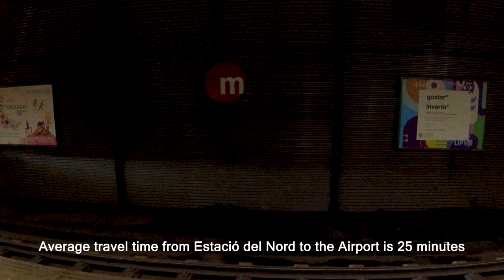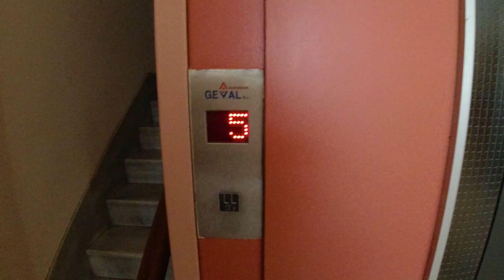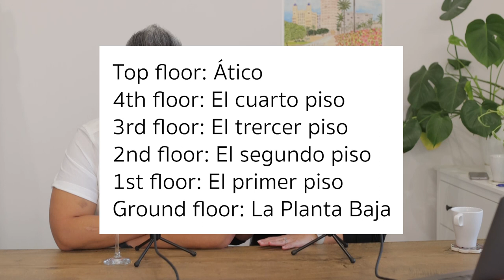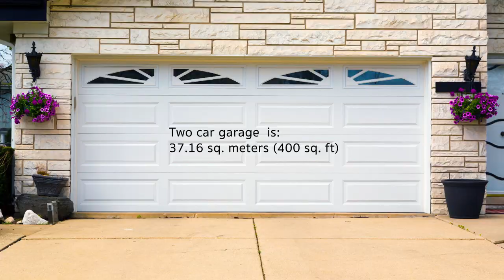The Ultimate Guide to Apartment Hunting In Spain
🚀 Ready to Start on your Spanish odyssey as a Digital Nomad, Non-Lucrative, or Golden Visa applicant? 🇪🇸 You’ll need all the help you can get! Click on our custom link now to secure your FREE consultation and unveil exclusive discounts on Bureaucracy.ES services.

Welcome, and in today’s video, we will discuss how to find the perfect apartment in Spain and we'll share some apartment-hunting tips to help you settle down.

⚡ Craving a personalized experience? Your VIP pass awaits at our supporter's area! Enjoy Ad-free videos, member-exclusive content, and a whole lot more.

✨ Join Our Thriving Facebook Community for Expats Moving to Spain! 🏡🌆 Connect with Fellow Adventurers, Get Insider Tips, and Navigate Your Journey with Confidence.

▶️ Ready for Endless Inspiration? 📺🔔 Join Our Captivating Journey of Discovery, Learning, and Entertainment.

Moving to a new city sounds like an exciting journey! One of the first things you should learn to do when preparing for your new chapter abroad is how to choose an apartment.
If you are looking for an apartment in Valencia or any other city in Spain but are unfamiliar with the process and do not know where to start, we can help. It is not easy for newcomers to this nation to get an apartment if they are unfamiliar with Valencia or any other city in Spain. The pricing of the room rental market, public transportation, and numerous other factors are crucial to consider.
Once you choose Spain as your new place to make memories, finding a long-term rental cannot be easy. Prepare yourself as the city grows in popularity and the housing market moves quickly. Especially if you are a foreigner relocating to Valencia for the first time, you may experience worry. We are here to assist you in your search for the greatest apartment in Spain!

▶️ We have made some tips on the following points that will need to look out for to help you find a good apartment in Spain:

00:00 Intro
01:01 Location - Familiarize yourself with the different areas of the city
02:59 Street Noise - The closer you are to the main roads, commercial areas, and bars, the higher the chance of noise pollution
05:26 Interior vs Exterior - There's a big difference between apartments that are interior and exterior
06:31 Floors & Levels - The floor level of the apartment is very important
07:58 Elevator - This one was a nonnegotiable for us
09:24 Floor Numbers - Floor numbering in Spain is executed differently
10:21 Size of The Apartment - The measurement system in Spain is in square meters
11:35 To Furnish or Not To Furnish - It is possible to find both furnished and unfurnished homes
12:23 Insulation Nation - Most homes in Spain built around 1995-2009 are not very well built and lack insulation from heat and from noise.
15:30 Window Screens - We noticed that the windows did not have built-in screens
16:59 Heating & Cooling - Not all apartments had heating or cooling
17:48 Kitchen Appliances - Sometimes, apartments don't provide appliances (electrodomesticos)
19:05 Layout - Some layouts of the rooms are odd
20:06 Balcony - Balcony was a non-negotiable for us
21:28 Bedroom Location - The placement of the bedroom is important
22:19 Door Knobs - Most of the apartments don't have door knobs
23:42 Parking - Parking is difficult in the city